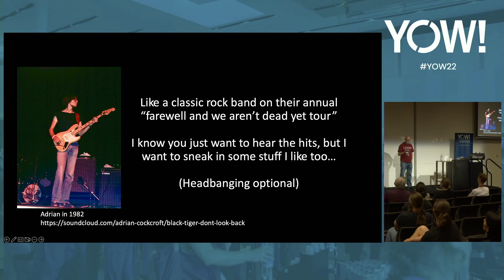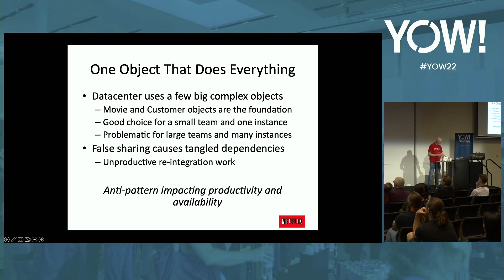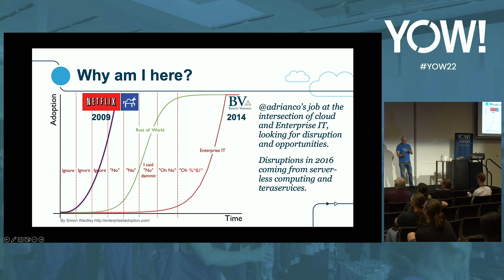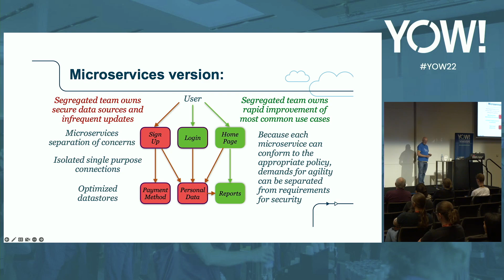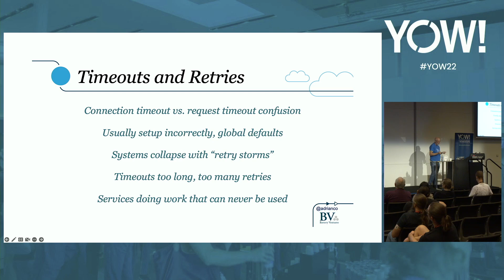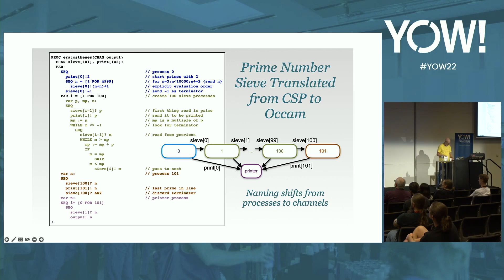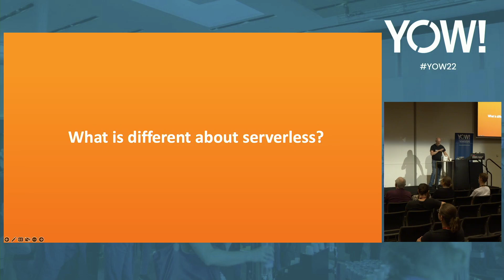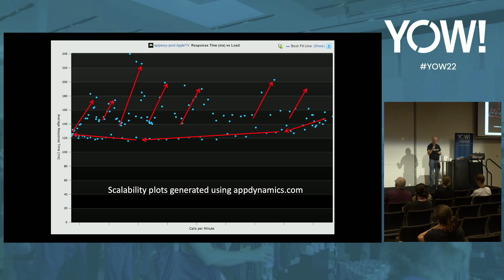Adrian’s Greatest Hits, B-Sides & Re-issues • Adrian Cockcroft • YOW! 2022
Adrian Cockcroft - Partner & Analist at OrionX @adriancockcroft

ABSTRACT
Adrian retired from Amazon in June 2022, and like a classic rock band on a farewell tour, Adrian will rerun and comment on excerpts of talks he's given in the past, including some of the original Netflix Architecture content from Qcon SF 2010, Microservices from MicroXchg Berlin, the GigaOM Cloud Trends talk from 2015, Communicating Sequential Goroutines from 2016, and AWS talks featuring animated kitchen sinks and lego spaceships.
It will rock! Headbanging optional. [...]